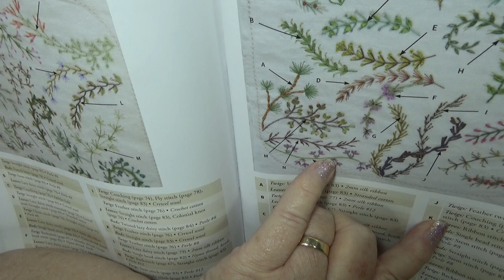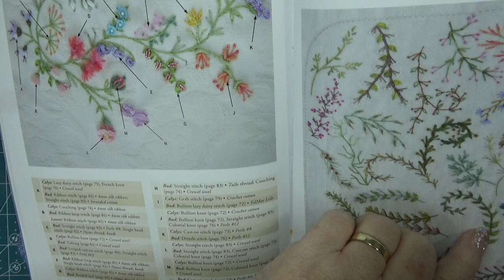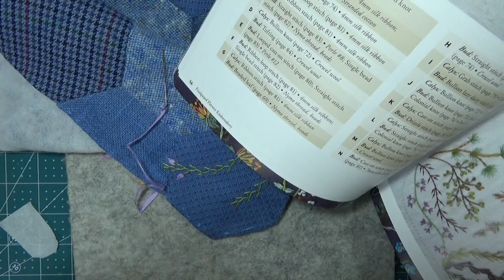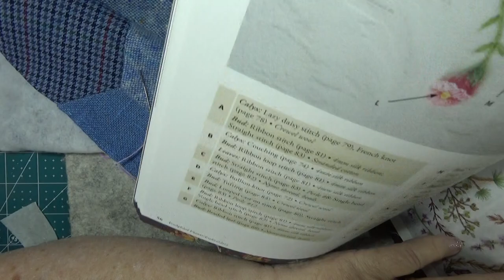Making Hexagons For a Bag P 2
of my Videos when I put them up